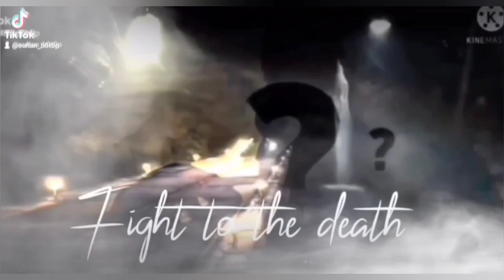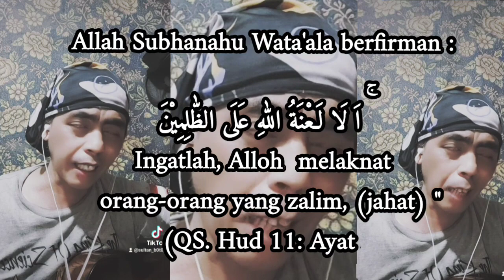PILKADA DKI BUKTI ANIES DAN PENDUKUNGNYA ANTI PANCASILA - GUS AA